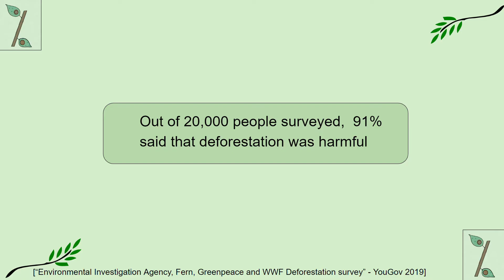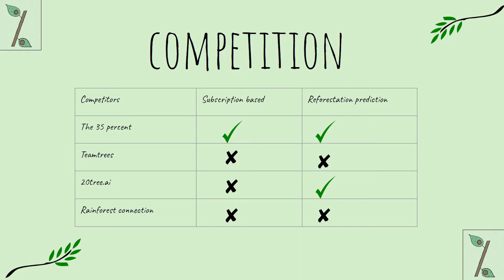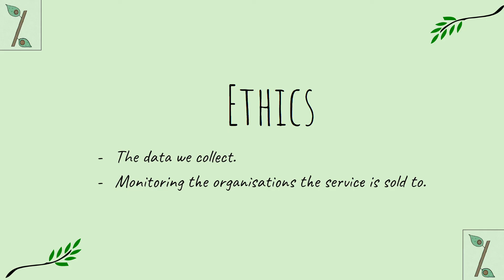The Thirty Five Percent Team 5 Pitch | AI Accelerator 2020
The Thirty Five Percent Team 5 pitch their idea to the judges at the AI Accelerator 2020!

This talk was recorded 7th August 2020.